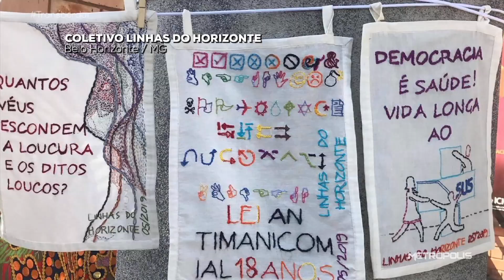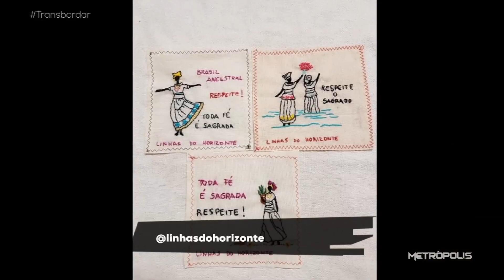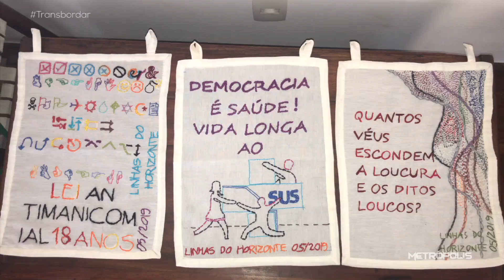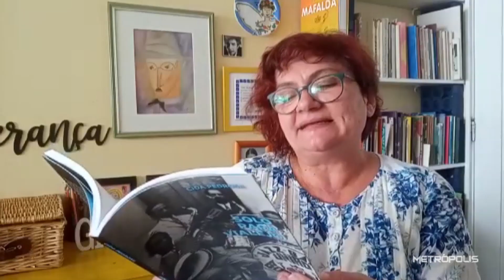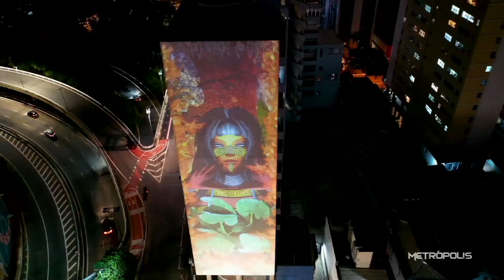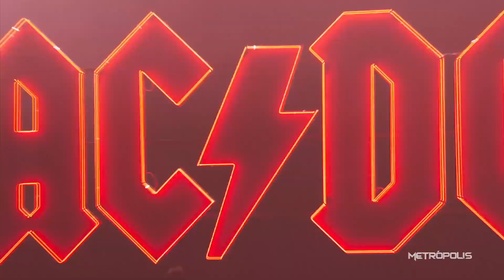Metrópolis - Entrevista com Bárbara Paz | 27/11/20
O bordado pode ser e é uma arte política.

Nós conversamos Leda Lima, uma das organizadoras do coletivo de bordado, Linhas do Horizonte, cujo o foco é enfatizar o teor político e social de bordar e romper a ideia de que é apenas algo feminino e delicado, mas é, também, sinônimo de força, luta e militância.

Gustavo Silvestre é estilista e desenvolveu coleções de moda de crochê com presidiários, cuja história virou o documentário 'Ponto Firme'. O projeto se transformou em peças apresentadas em três edições da São Paulo Fashion Week.

Também conversamos com Bárbara Paz, diretora de ‘Babenco - Alguém tem que ouvir o coração e dizer: Parou’, filme indicado pelo Brasil para competir a uma vaga no Oscar 2021. Confira!